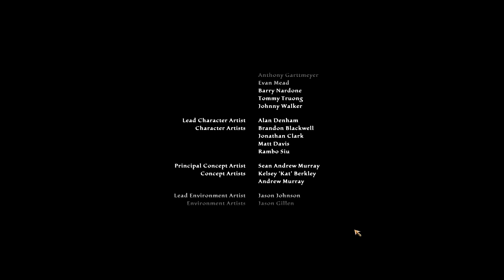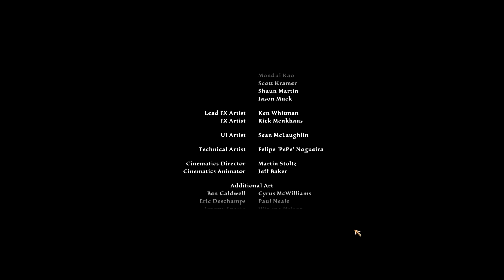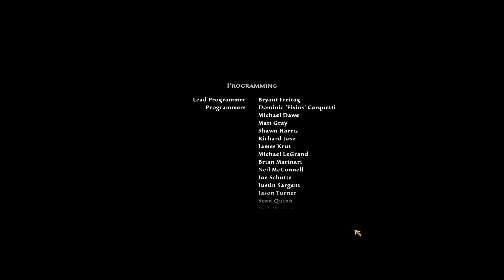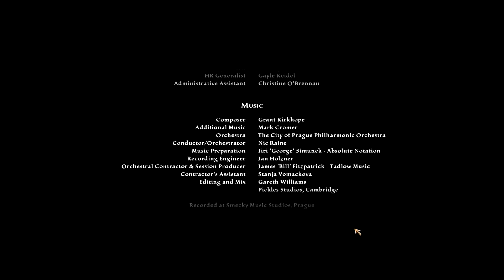Let`s Play Kingdoms of Amalur: Reckoning #61 ENDE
Kingdoms of Amalur: Reckoning ist ein Action-Rollenspiel für den PC, die PlayStation 3 und die Xbox 360. Erschaffen wurde die Welt von Amalur von Ken Rolston, R. A. Salvatore, Todd McFarlane und Grant Kirkhope. Das Spiel wurde von Big Huge Games und 38 Studios entwickelt. Es kam am 7. Februar 2012 in Nordamerika und am 9. Februar 2012 in Europa auf den Markt. Die erste öffentliche Demonstration war auf der Penny Arcade Expo East 2011 am 11. März 2011.